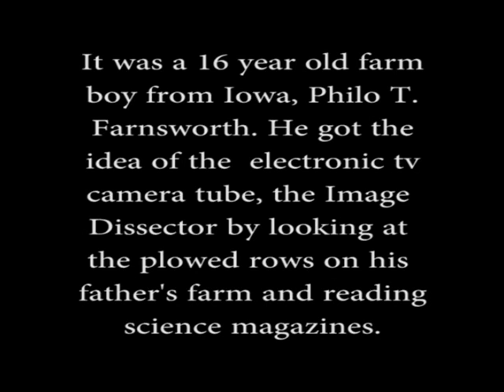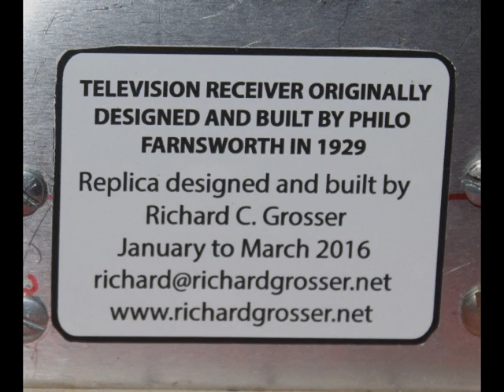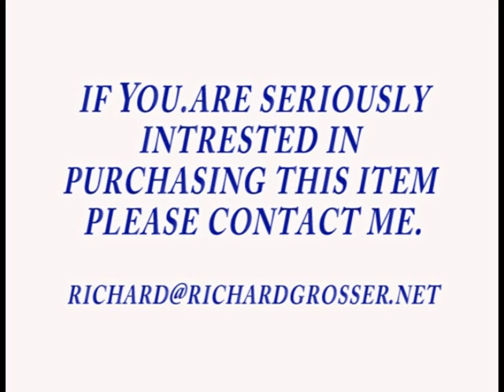First Electronic Television - Farnsworth's 1929 Receiver and Camera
Fully functional replica of Philo Farnsworth's first working TV receiver and camera. Built with vintage components wherever possible. The receiver has a built-in digital video source device. This item is for sale.